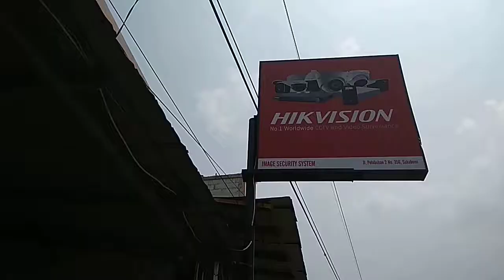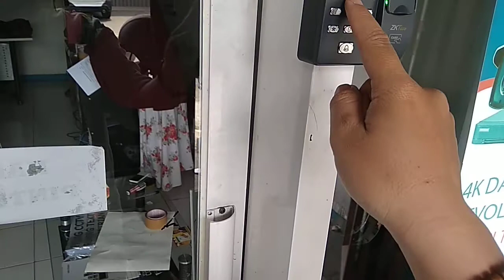IMAGE CCTV SUKABUMI - Demo Penggunaan Access Contro/Door Lock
Access control atau door lock adalah piranti keras keamanan yang dapat mengunci pintu ayun dan pintu geser dengan teknologi Elektro-Magentik. Alat ini hanya bisa dibuka dengan cara akses; kode pin, kartu, gantungan kunci dan pindai sidik jari. Alat ini dijual dengan harga Rp 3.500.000 di CV IMAGE CCTV Sukabumi (WA Marketing 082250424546)